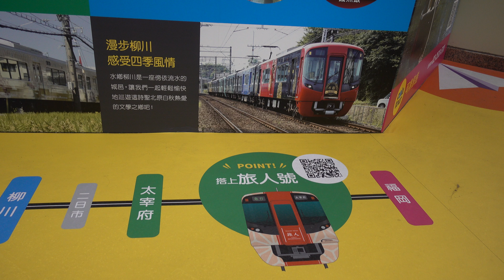台北捷運 中山站 日本鐵道交通 觀光廣告 2017.10.18 TRTC 台北捷運 中山站 日本鐵道交通 觀光廣告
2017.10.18 TRTC 台北捷運 中山站 日本鐵道交通 觀光廣告